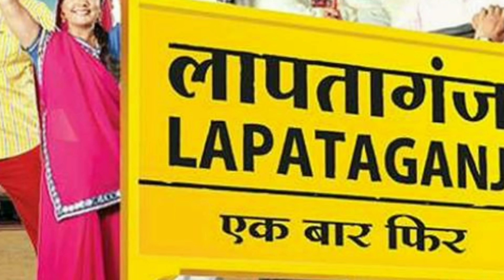भाभी जी घर पर है में मोटी दिखने वाली अम्मा जी पहले दिखती थी बेहद पतली और स्टाइलिश। Soumya Rathore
भाभी जी घर पर है में मोटी दिखने वाली अम्मा जी पहले दिखती थी बेहद पतली और स्टाइलिश। Soumya Rathore then now

Tittle - Soma Rathod.  then now.

 The popular show "Bhabhi Ji Ghar Par Hai" airing on Friends and TV has been reigning in the hearts of millions of people for many years, every character in this serial is seen playing his important role, and among them  There is a character of "Amma ji" who calls her son as a bull, but do you know that Amma ji, who looked so fat in this serial, used to be very beautiful at one time, yes there was a time when  "Amma ji" was not fat but fit and beautiful,

   In this video of our day, we are going to introduce you to some pictures of "Amma ji", after seeing which you will not believe your own eyes, then if you also want to see these pictures of Amma ji, then  Stay with us till the end of this video and you should not forget to like our video for this powerful actress of TV industry!

 In the serial "Bhabhi Ji Ghar Par Hai" the real name of the actress who plays "Ramkali" i.e. "Amma Ji" is "Soma Rathod", she was born in Raipur city of Chhattisgarh in 1980, and from here she has  The whole study was completed

 If we talk about the acting career of this powerful actress, she started her acting career with the comedy serial "Lapataganj" aired on TV in the year 2009, in which she played the role of "Mircha Suttilal", which is a  It was a comic role, he played his character well in this serial, and forced millions to laugh, but this serial was only aired on TV till 2014, but soon after this serial "  Soma Rathod "got a golden opportunity to play the character of" Ramkali "ie" Amma Ji "as a supporting actress in the popular television show" Bhabhi Ji Ghar Par Hai "from AND TV, and was also a comic role, after this  As if "Soma Rathod" started to feel that she was made for a comic role, after this, she left no stone unturned to make the audience laugh, and even today, she is doing full entertainment for the audience by making her giggle!

 But let us tell you that in the serial "Bhabhi Ji Ghar Par Hai", the actress who looked so fat and naughty, "Soma Rathod" looks as thick as she was today, she used to be as beautiful and stylish in her youth, but if  If today's and earlier pictures are compared to each other, then it looks much more bubbly and naughty today than before, as you can clearly see in these pictures!

 So friends, in which style do you like the actress "Soma Rathod" the most, please tell us your comments by commenting in the comment box, and also subscribe to our channel to know more such news related to TV industry.  Do not forget!